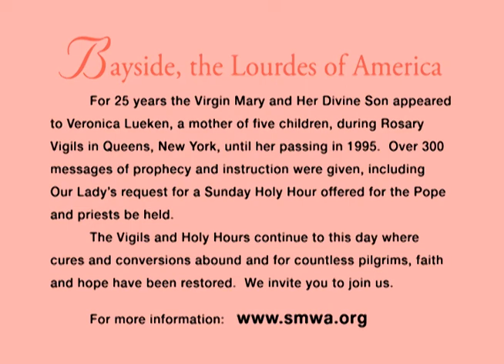Cryptic photos from the other side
►► To receive all the latest news and keen analysis on the powerful Message and Prophecies from Heaven:

MY KIND GIFT
to one of the most powerful Missions on earth: